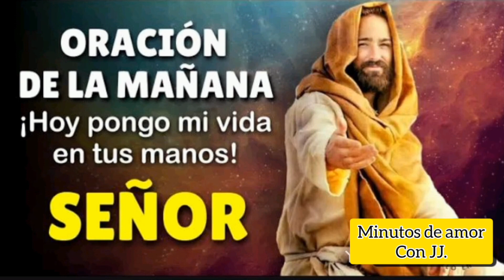PODEROSA Oración De La Mañana Renueva tus fuerzas al iniciar el día🙏🤗🌄🕊️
Recibe la bendición del día que llega, pide al señor guíe nuestros pasos, ofrece con Fe esta oración y recibe las bendiciones de Dios para ti🌬️🕊️🌄🙏🔥🔥